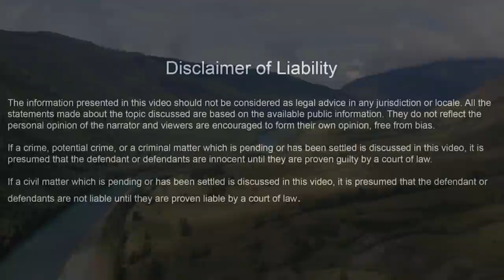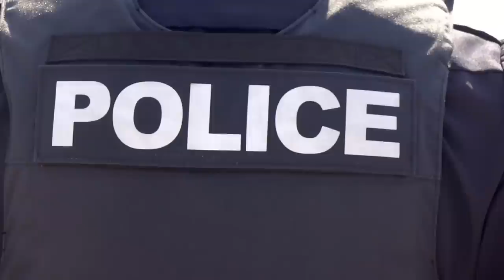16 Year Old Cold Case FINALLY Solved in 2023 | Cold Case Files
16 Year Old Cold Case FINALLY Solved in 2023 | Cold Case Files

Unsolved for over a decade, the case of Felicia McGuyer's disappearance finally saw a breakthrough quite recently. A young woman who went missing and whose body was never found, no one knew if she was dead or alive for all these years. Join us as we delve into the details of this perplexing case and the investigation that led to the arrest of the suspect. Don't miss out on this chilling tale of mystery and justice.

TIMECODES:
00:00 INTRO
01:16 Place
01:55 About the Victim
03:16 Missing report
04:57 Investigation
10:10 Arrest
13:05 Closure
14:15 Outro

16 Year Old Cold Case FINALLY Solved in 2023 | Cold Case Files